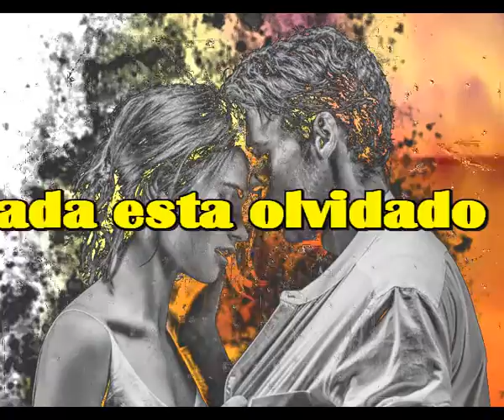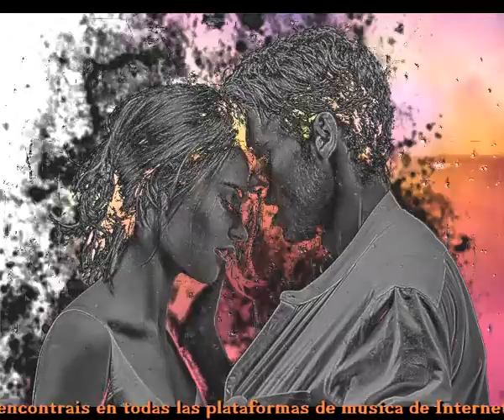Nada esta olvidado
Que mas puedo darte
Si ya te lo di todo
Quepuedo pedirte
Si me lo diste todo

Que mas podria decirte
Si no quedan palabras
Te he dicho tantas cosas
Que no hay abra cadabra

Te lo he dado todo
Me lo has dado todo
Todo esta entregado

Me pides cada dia
Que te diga algun te quiero
Te digo, no hace falta
Tu lo sabes, soy sincero

Para amar no hacen falta
Ni siquiera unas palabras
Con hechos ya me sobran
Hay amores que no hablan

Intermedio